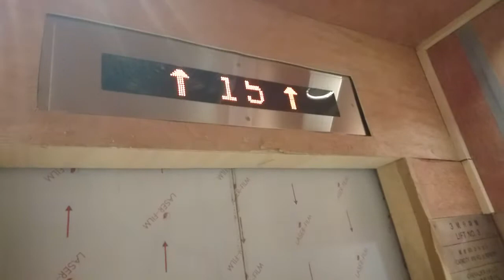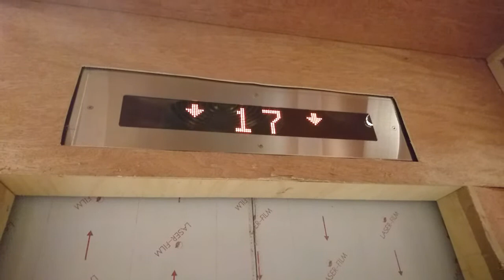觀塘秀茂坪安泰邨錦泰樓Toshiba升降機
地址:香港九龍觀塘秀茂坪安秀道安泰邨錦泰樓

投入服務年份: 2017

載重量:900 KG(公斤)-12 Persons(人)

這是安泰邨另外兩座住宅樓宇，然而採用了東芝產品，本座有4部升降機，其中這兩部停15-26樓，以及兩部停1-14樓。

現時近期新落成的公共房屋升降機陸續採用了新式滾動式樓層顯示器，包括了滾動式方向箭咀及亞拉伯式數目字作顯示，實際上本機規格與一般政府出租單位樓宇電梯的標準設計無異。此機設有取消樓層功能，所選樓層後先按一次，你會見到該­按鈕的LED指示燈正在閃爍，再按多一次該樓層便會取消。

本片段是在2017年12月該屋苑的開放日拍攝，同時可見到大廈範圍內被木板遮蓋著籍以保護牆身。

Toshiba Traction Elevator at Kam Tai House, On Tai Estate, Sau Mau Ping, Kwun Tong, Kowloon, Hong Kong